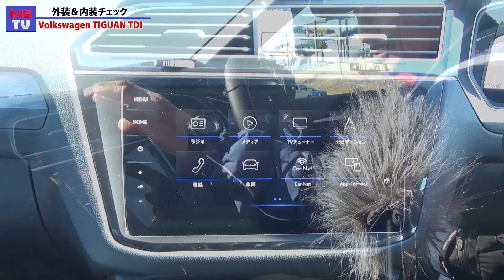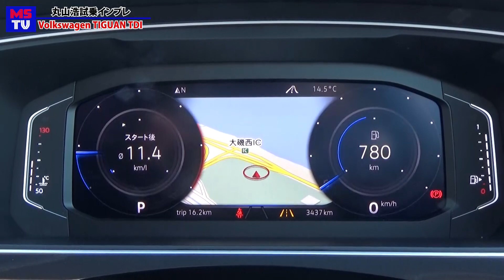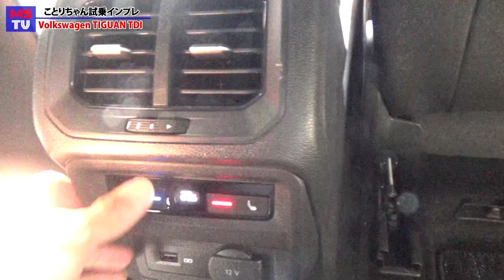Volkswagen Tiguan TDI 丸山浩速攻インプレ！＋ことりちゃん、キョンちゃん。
JAIA試乗会！
丸山浩とことりちゃん、キョンちゃんの３人でVolkswagen Tiguan TDIに試乗！
外車だけど気軽に、便利に乗れる4WDクリーンディーゼル。